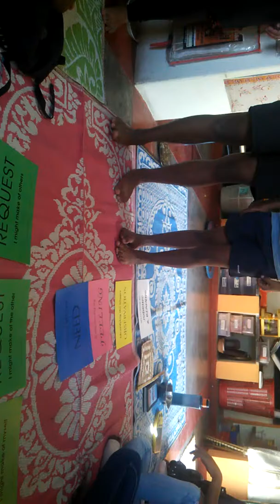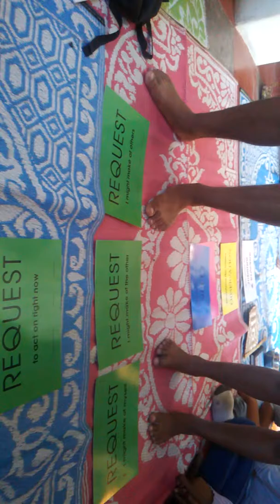Aarohi - Non Violent Communication - 3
Education at Aarohi is an endeavor to
Understand oneself and develop strengths, skills, and talents that one needs and wants
Enjoy exploring this wonderful world and connect with it in a meaningful way
Create your own journey, live your own dreams and add value to self every day.